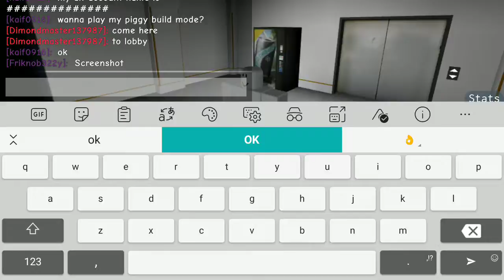QNA questions on Dimond